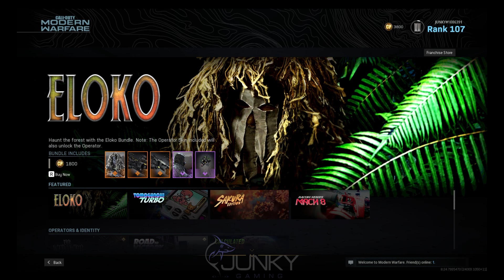BRAND NEW ELOKO - Call of Duty Modern Warfare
This bundle is pretty interesting...I like the ghillie suit and shorts combination...😂 Joking aside, it's a pretty nice bundle except that it's missing an awesome finishing move...😐

This video showcases Eloko bundle, which includes Forest Spirit Grinch Skin, Spellbound Marksman Rifle, Ring Hollow Submachine Gun, I Release You Grinch Quip, In the Shadows Emblem, Ferocious Calling Card, and Scavenger Spray.

00:00 Intro
00:06 Preview Bundle
05:40 Buy Bundle
06:02 Infiltration Finishing Move
06:41 Spellbound
07:00 Ring Hollow
07:15 Scavenger Spray

Want to see the all the skins from Season 1 and Season 2? All Coalition Skins

I spent countless hours recording and editing this video T_T, your like and sub will give me a lot of support to continue making videos for you!

🎮 Call of Duty - JUNKY#1086391
🎮 Battle.net - JUNKY#1676
🎮 UPLAY - JunkyGaming

Modern Warfare's single-player campaign will focus on realism and feature tactically-based moral choices whereupon the player is evaluated and assigned a score at the end of each level; players will have to quickly ascertain whether NPCs are a threat or not, such as a civilian woman who is believed to be reaching for a gun, but then simply grabs her baby from a crib. This collateral damage score, referred to as a threat assessment, is based on how many civilians the player injures or kills and ranges from rank A to F. Rewards are introduced to those who score higher. Character dialogue will differ depending on the choices the player makes in the game. Tactical decisions are also included, such as the player using a sniper rifle in a large environment to approach objectives in a non-linear order, and choosing to shoot out lights in favor of using night-vision goggles during breaching and clearing.The game's multiplayer has been revised to allow for more tactical gameplay, including a focus on map exploration, door breaching, and a "Realism" mode that removes the HUD. The mini-map was originally removed in favor of a compass-style marker, with visual cues to detect friendlies and opponents. Following feedback from the multiplayer beta test, Infinity Ward re-implemented the mini-map but removed the appearance of red dots representing enemy players (except for when the UAV killstreak is used). Multiplayer also features the return of Killstreaks (rewards based on kills), with more recent Call of Duty titles having used Scorestreaks (rewards based on score) instead. Killstreaks can, however, be converted into Scorestreaks with the use of an in-game perk called "Pointman". The online modes allow for a larger range of players within a map than previous installments, with a new mode called "Ground War" featuring over 100 players, while conversely another new mode, "Gunfight", tasks two teams of two players against each other in small matches lasting forty seconds per round.